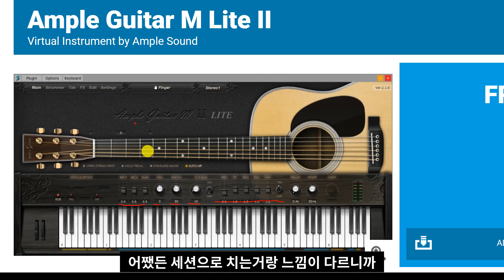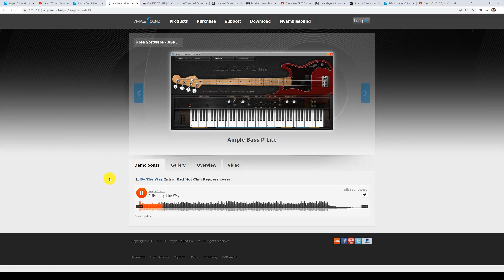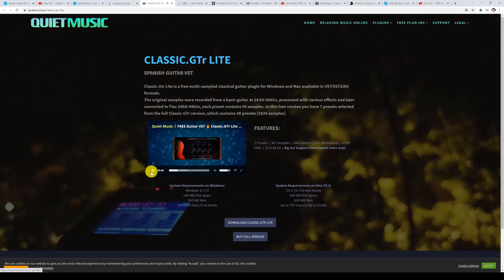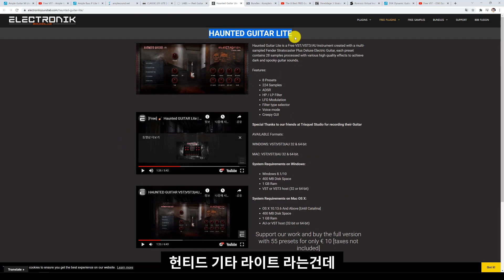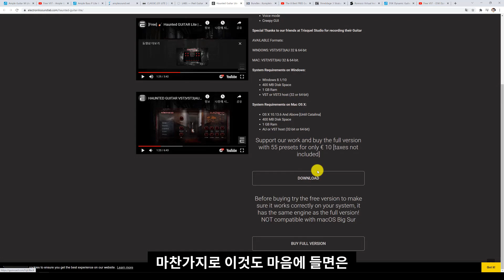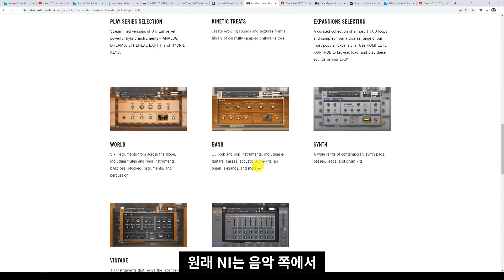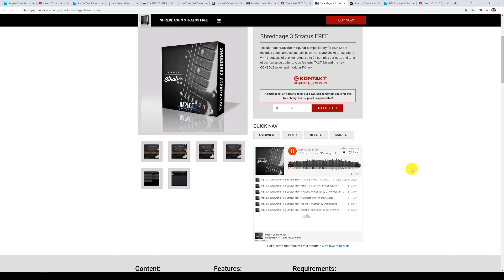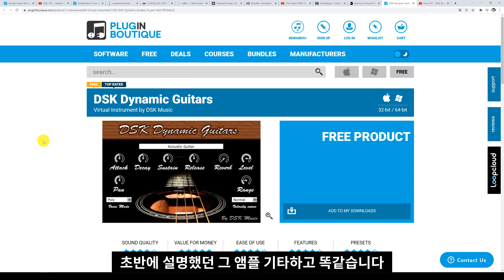9가지 무료 기타 가상악기 입니다! 빨리 받으세요!! FREE Guitar VSTs 9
Ample Guitar M Lite II